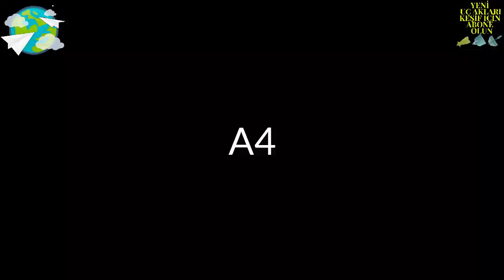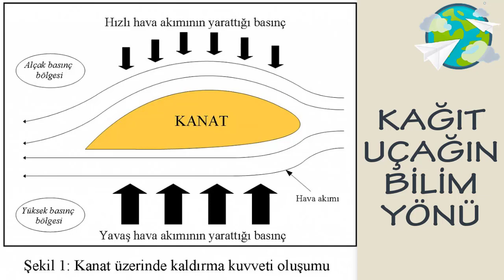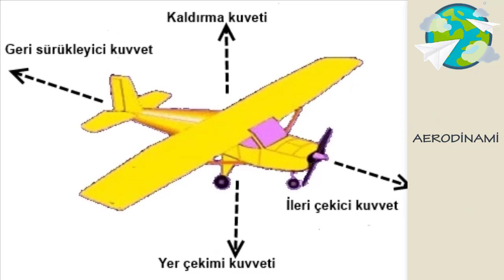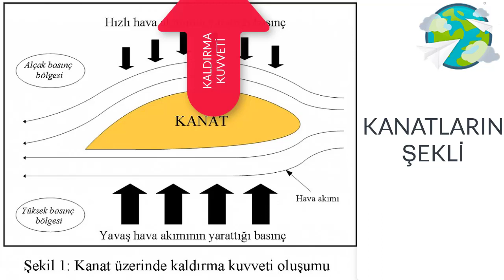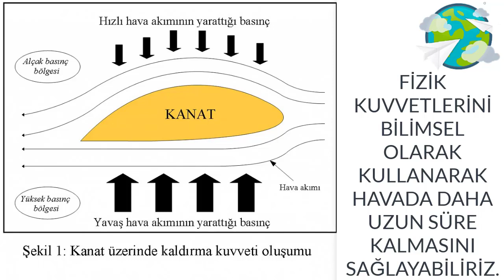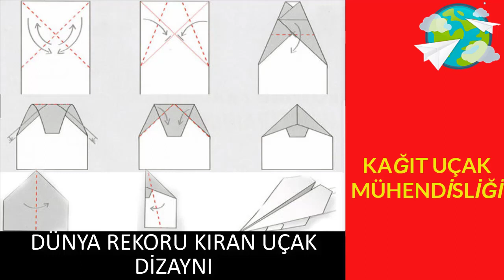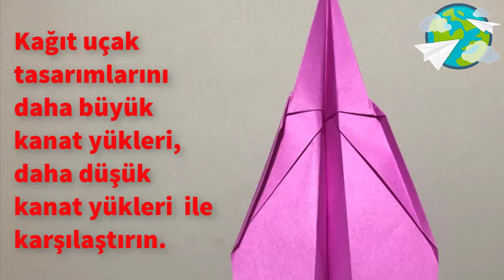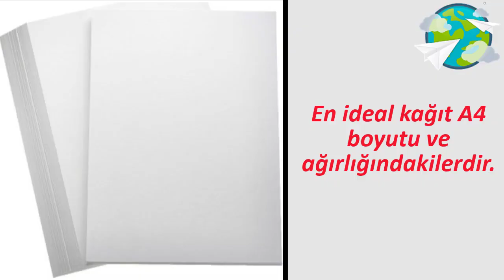Tüp Planör Kağıt Uçak Nasıl Yapılır? / Kağıt Uçağınızı Daha Uzun Süre Nasıl Uçurursunuz?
Sevgili Kağıt Evreni takipçileri sizlere Tüp Planör Kağıt Uçak Nasıl Yapılır?  videosunu hazırladık. Basit bir şekilde sizde yapabilirsiniz.  Kağıtla, Kağıt Evreninde mutlu kalın.